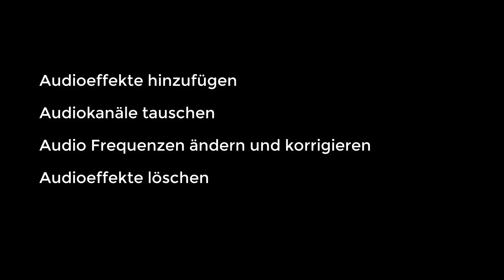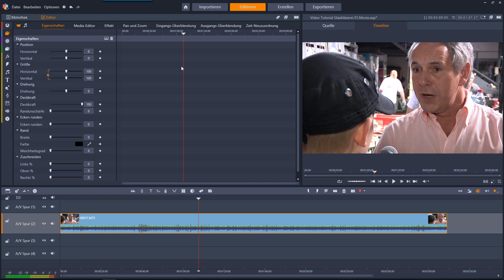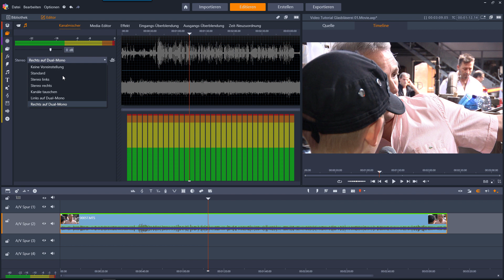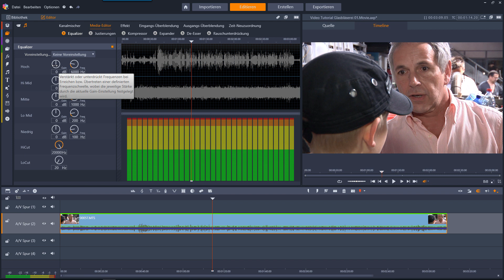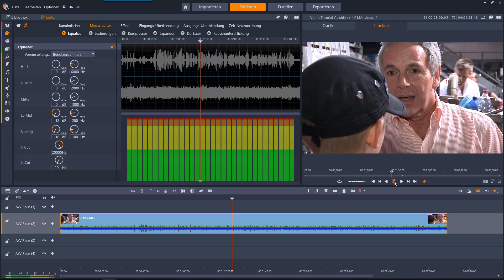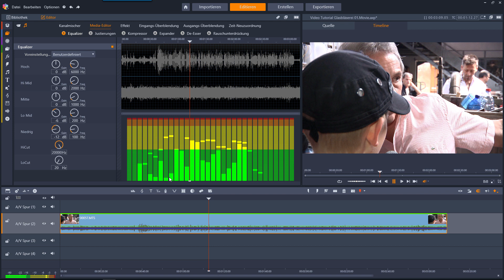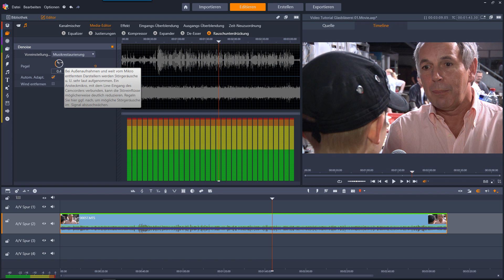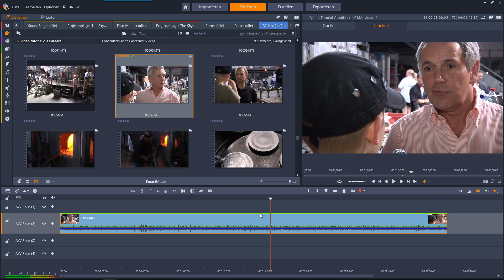Audioeffekte und Rauschunterdrückung in Pinnacle Studio 21 Video Tutorial Deutsch #12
In diesem Video zeige ich Dir, wie du Audioeffekte zu deinen Filmen hinzufügen kannst